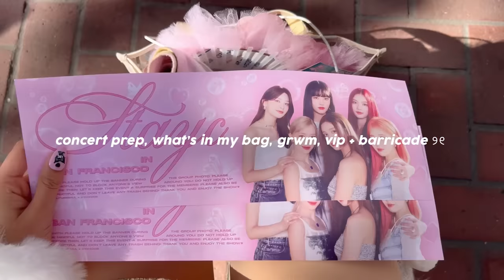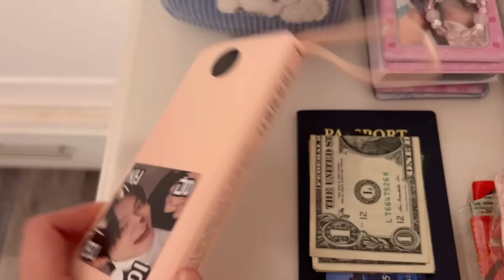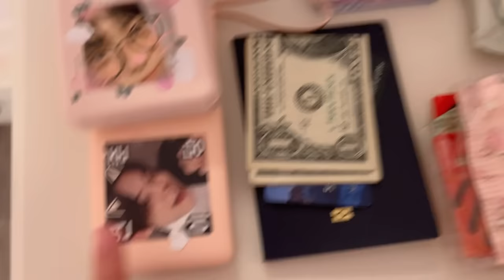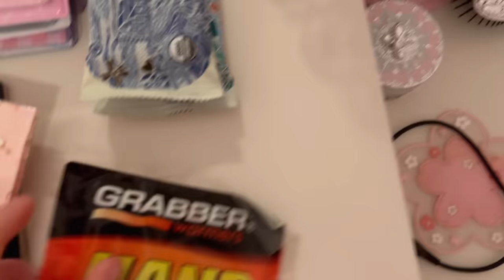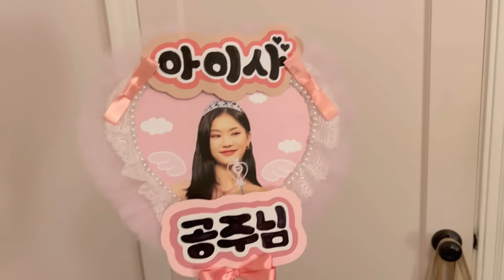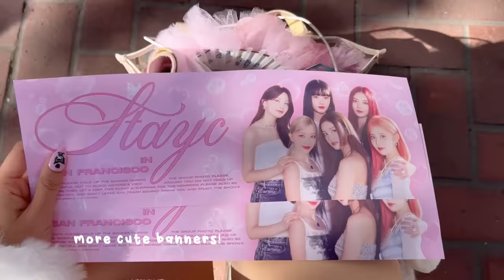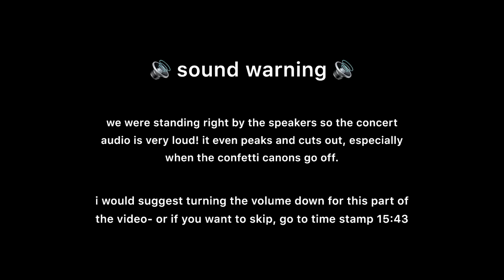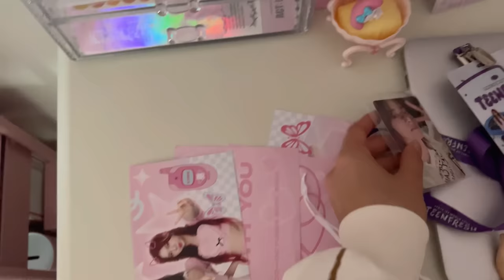STAYC in SF vlog 🫧💗 kpop concert prep, what’s in my bag, grwm, vip + barricade ୨୧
yay stayc concert vlog!! grwm and dye my hair w me, what’s in my bag, vip and barricade experience. i hope you enjoy!

luv, nicole ♡

portable charger 💗

sub-count: 6,950